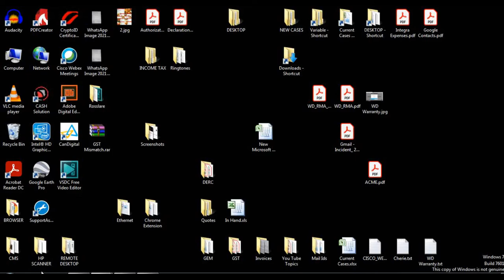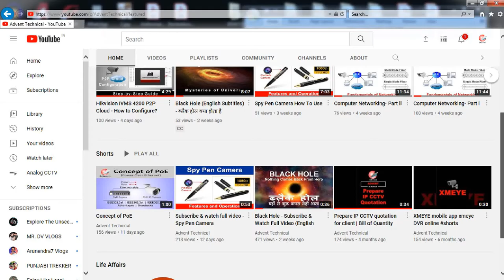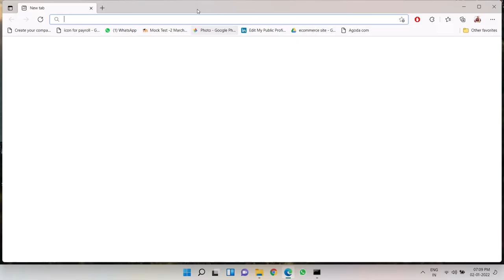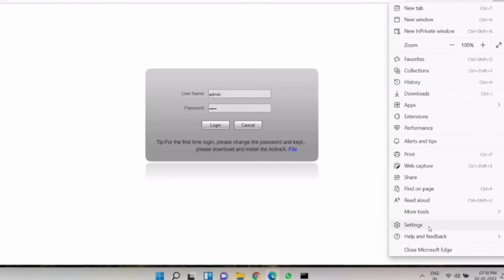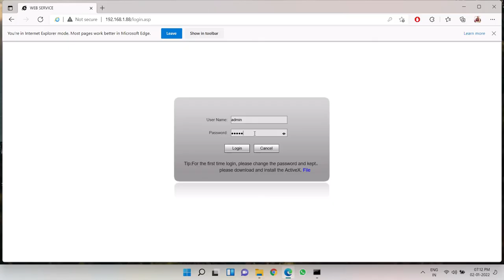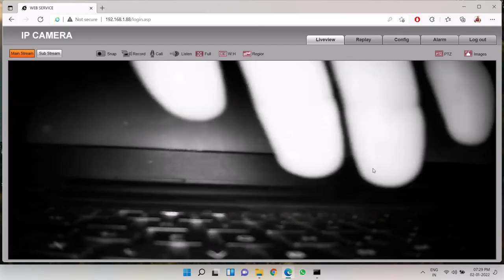How do I View My IP Camera on Microsoft Edge | Plugin problem | cctv Plugin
1. CP PLUS HD Wi-fi, 2-way talk, 360° Home Security Camera
2. Spy Pen Audio / Video CAmera

Video Highlights:-
cctv camera plugin
Microsoft Edge
Activex plugin
How do I enable camera access in Microsoft Edge?
How do I allow Microsoft Edge to use my camera?
How do I access my IP camera from browser?
How do I view cctv on Microsoft Edge?
internet explorer windows 10
this plugin is not supported
All about cctv plugin

security surveillance cameras, surveillance cameras, security camera installation, security camera installation near me

We often use Internet Explorer to access / configure our CCTV devices like IP cameras, DVR or NVR. These devices use Plugins for this purpose. These plugins are very well supported by Internet Explorer which most modern browsers like Chrome and Edge lack.
Internet Explorer is coming to it's end very soon. So what will be the solution for us people.
In one of our old video, solution for Chrome browser was explained.

In the present video we will explain how we can we can do this with Microsoft Edge browser.

MUST WATCH:-
(Upload Q2 category products on GEM)
(हमेशा बड़े लक्ष्य का पीछा करो - Dr APJ Abdul Kalam Motivation)

(Part I - Fundamentals of Networking (Computer Networking)
(Access DVR / NVR in Chrome)
(Email Alerts Setup on Hikvision DVR or NVR)
(Power Over Ethernet PoE- Detailed Explanation)
(Best Installation Practices IP CCTV | Mistakes to Avoid)
(IP CCTV Network Design | Component Used | Optical Fiber Cable)
(Connect IP Camera to PC without NVR)
(Xmeye DVR online / Mobile App
(Hikconnect mobile app | online Hikvision DVR / NVR)
(Share Hikconnect device for multiple access on mobile)
(Crimp RJ45 Connector / Patch Cable / Ethernet Cable)
(Ethernet cable for IP CCTV cameras - Cost Saving Tips)
(IP Camera A to Z Installtion Guide)

The Beginning Of Vedatman Story:
We were concerned to find a healthier and safer alternative to available desi ghee & edible oils. Soon we realized that determining the purity of available products was an extremely challenging task. This realization led to the birth of “Vedatman,” a social entrepreneurship venture of Advent.

100% Pure, Natural, Chemical & Preservative Free Desi Ghee & Cold Pressed Mustard Oil.